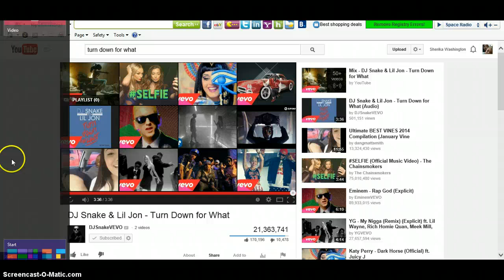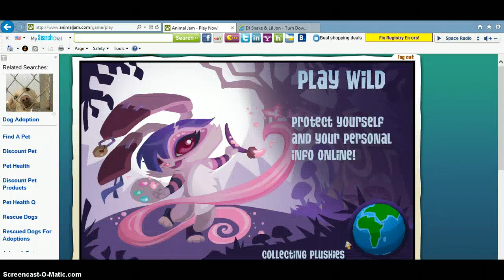codes and my buddehs on my page XD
codes are adventure chimbu ,nile ,shadows,ajbday3 , and the diamond code which is Twelve
also i hope aj makes us get 60 diamonds everyday not every week but every day becuz then
we can buy any animal or clothing we want from the diamond shop